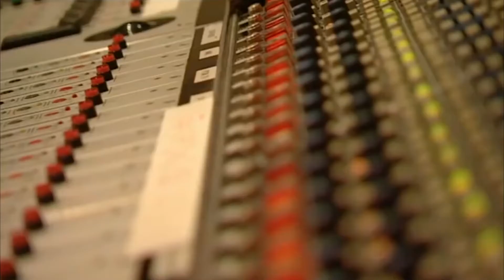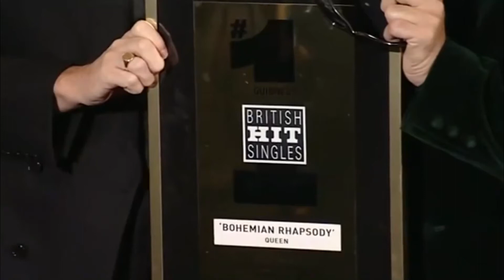Inside The Rhapsody Queen Full Documentary